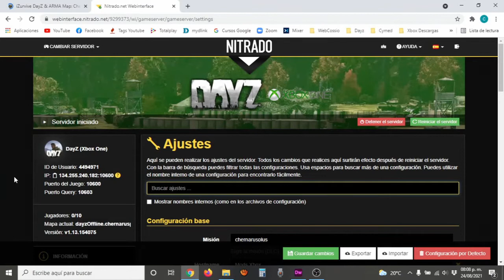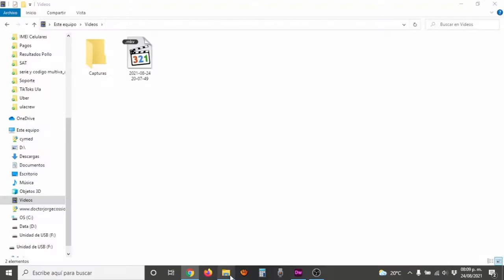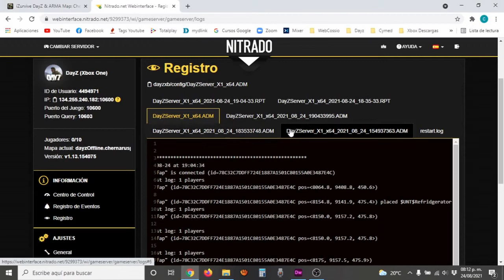Dayz Archivos de registro como usarlos Xbox y PS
Aprende a consultar tus archivos de registro en la pagina de Izurvive